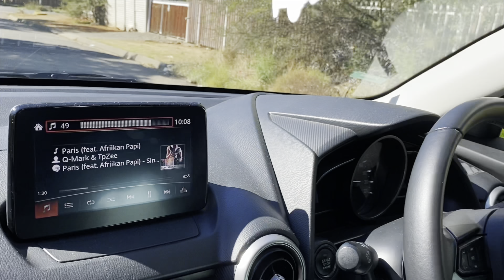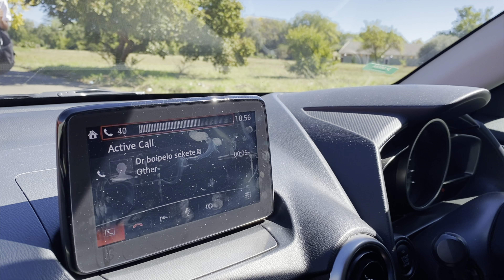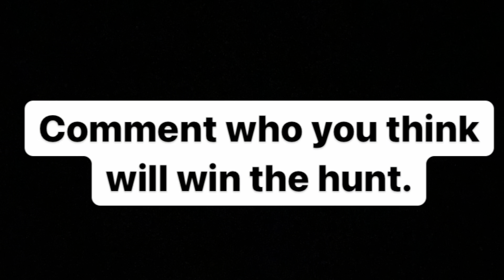EASTER WEEKEND AS MAJITA: Easter egg hunt, games night, church and easter lunch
Hey cuties! I’m finally back with another video! It’s a vlog of 2 days showcasing my Easter weekend with my friends. roadto300 love you byeee❤️

--Music
Credits-
SHOUT | Afrobeat Library | Music for content creators I
KaseemBada

KaseemBada